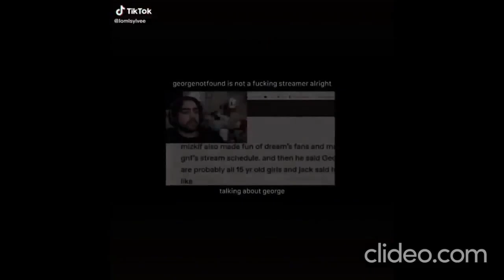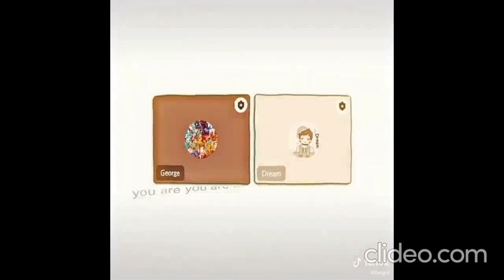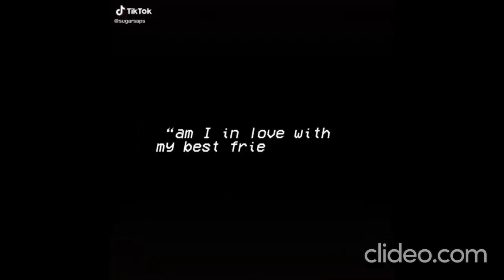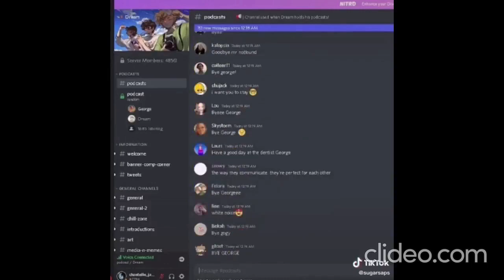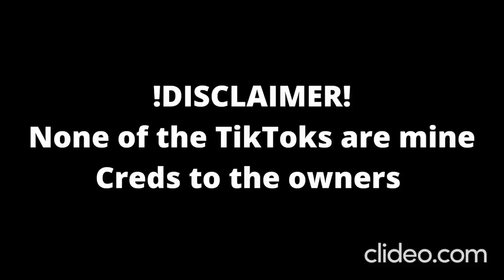DreamNotFound edits compilation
Socials